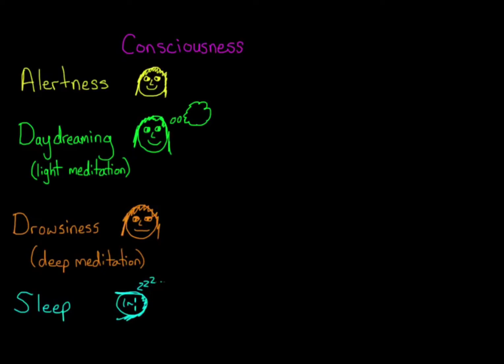States of Consciousness